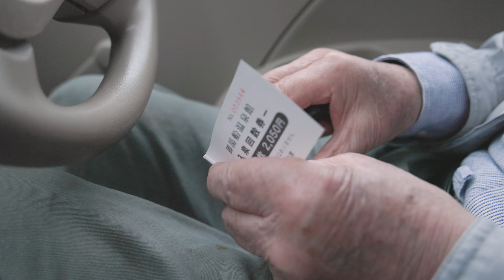あか牛を育てる親子『信行さんの1日-5 妻へ』"The Story of Akaushi Farmer: In Memory of My Dear Wife"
【Director's Memo】
札幌国際短篇映画祭にて上映された作品で
泣く泣くカットした未公開シーンを、
オムニバス形式で公開中です!!⛰️

【Story】
熊本阿蘇・産山村で希少和牛
“くまもとあか牛”を育てる親子の物語です。
父・井 信行さん(88)はあか牛一筋70年！
放牧を取り入れ、地域で採れた国産飼料100%で育てる
循環型畜産に取り組んでいます。
霜降り肉が評価される時代に"赤身肉"を追求し続け、
名だたるシェフたちからも注⽂が絶えない
あか牛農家のレジェンドです🌿
しかし近年、過疎化・高齢化による後継者不足
市場価値の高い黒毛和種への転換が進むなど
あか牛の飼養頭数は年々減少し
いまでは流通量のわずか1.3％に満たなくなっています。
その現状に寂しさを抱きながらも
日々、牛と向き合う信行さん雅信さん親子の物語です。

【Profile -井信行 Nobuyuki I-】
1935年 産山村で6人兄弟の長男として生まれる
1951年 中学卒業後、就農
1988年 第27回 農林水産大臣賞を受賞
2012年「全日本あか毛和牛協会」の三つ星を獲得
2016年 生産者で初めて「辻静雄食文化賞」受賞
2020年「信行牛」の名でブランド牛として認定

【About NOBUYUKI BEEF】
▼食べられるお店
Le Coq  恵比寿
※入荷時期が限られるので事前に確認にお願いします🙏
▼記事
料理通信

ー
SAPPORO SHORT FEST2021 Prize & Screenings

This is the story of a parent and child raising
rare Japanese beef "Kumamoto Akaushi"
in Ubuyama Village, Aso County, Kumamoto Prefecture.
Father Nobuyuki I (88) has been working with Akaushi for 70 years!
He has adopted grazing and has raised cattle on 100% local, domestic feed.
He has also been working on recycling animal husbandry for a long time.
The cows they raise are constantly ordered by famous chefs.
He is a legendary Akaushi farmer who continues to pursue "red meat"
in an era when marbled meat is valued.
However, in recent years, there has been a shortage of successors due to depopulation and aging.
Conversion to the Japanese black breed, which has a high market value, is progressing, etc.
The number of red cows being kept is decreasing year by year.
Today, it accounts for just 1.3% of the total amount in circulation.
Although I feel sad about the current situation,
This is the story of Nobuyuki and Masanobu, a parent and child who face cows every day.
ー

【Chapter】
0:00　毎日エサやりの後は、村の温泉へ
1:05　家族は生きがい
2:00　山の上に奥さんのお墓がある
2:21　農業は家族労働
3:07　ちゃんと生活ができる農業がしたいっていうのが 私の夢物語だった
3:22　仕事で始まって仕事で終わった感じ
3:40　農林水産大臣賞をもらったとき 明治神宮に二人で行った
4:13　家内がいないなら 私の今はないよ
4:32　農業経営で生活する難しさ
5:21　畜産は牛が好きでないとダメ
5:58　可能性がいっぱいあるわけ
6:01　もう死ぬ前になって
7:29　温泉に入る
9:35　奥さんのお墓に手を合わせる
10:01　ここで胸が詰まってくるわけ
10:04　この上に納骨堂が
10:07　だからこの田尻の集落のお墓がいっぱいあるわけ
10:25　そこに納骨してある 家内も
10:28　毎日ここを通るので
10:31　今日もありがとうございました
10:35　見守っていただいて ありがとうって
10:42　特に家内はな
10:45　胸が詰まるわけ
10:50　悲しい
11:28　適当にしておけばいいが

【ALL episode】
＃1『毎日の放牧地チェック』

＃2『信行さん エサやり』

＃4『信行さんは古今亭志ん生』

＃5『大豆を取りに行く』

＃6『雅信さん 朝のエサやり』

#7『牛舎の敷料交換』

#9『信行さん 自分のこと、あか牛のこと』

#10『あか牛の体重測定』

#13『出荷前日 エサやり』

#17『信行さんの1日-1 朝食』

#18『信行さんの1日-2 おからを取りに行く』

#19『信行さんの1日-3 大豆を炒る』

#20『信行さんの1日-4 牛は草で育てる』

#21『信行さんの1日-5 妻へ』

#22『雅信さんの1日-1 朝のエサやり』

#23『雅信さんの1日-2 午後のエサやり』

#24『飼料米の苗運び』

#25『飼料米の田植え』

#26 final episode『牛の牧区移動』